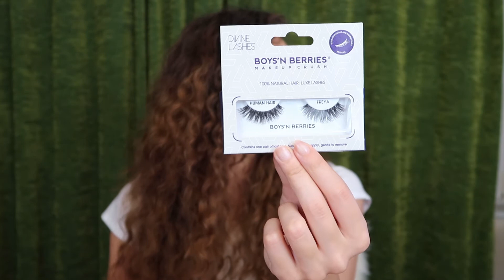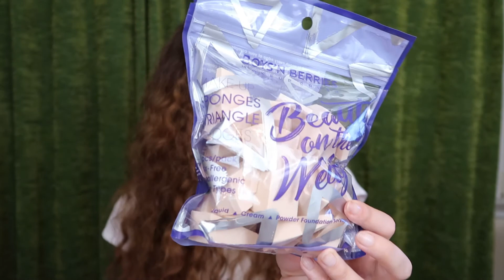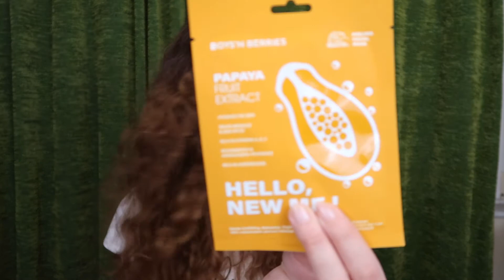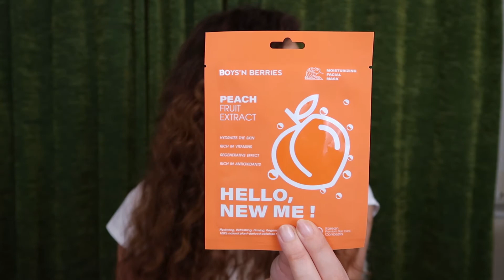UNBOXING Pr & Comenzi | Makeup Shop, Pick N Dazzle, Bioderma, OMG Box, Infinite Love, Techir, Sano❤️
Buna ❤️
Pentru ca am strans cateva colete in ultimul timp m-am gandit sa va arat si voua noutatile. Astept sa imi spuneti in comentarii care sunt produsele pe care ati dori sa le incercati ❤️
Sper sa va placa acest clip si sa dati un like. Nu uitat sa va abonati pentru a fi la curent cu ce postez 💋